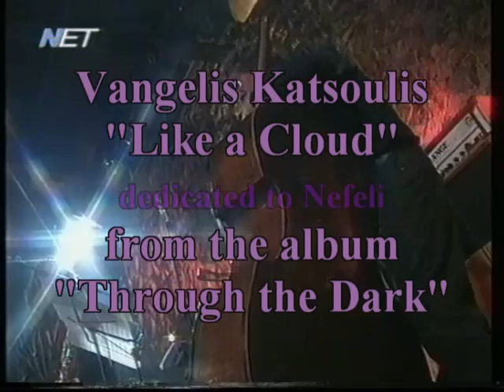VANGELIS KATSOULIS, ARILD ANDERSEN, MARKUS STOCKHAUSEN, DAVID LYNCH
VANGELIS KATSOULIS "LIKE A CLOUD" from the album "Through the Dark"
Live in Athens February 17, 1997.
VANGELIS KATSOULIS keyboards, ARILD ANDERSEN bass, MARKUS STOCKHAUSEN flugelhorn, DAVID LYNCH soprano sax, SPYROS PANAYOTOPOULOS drums.